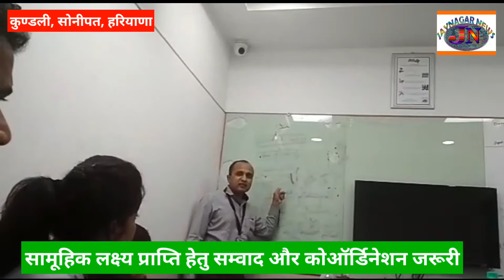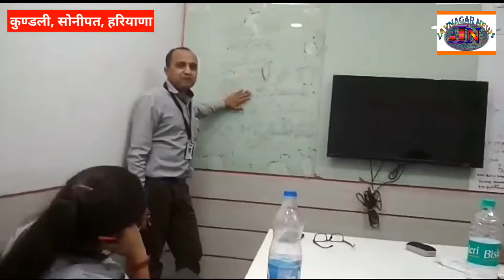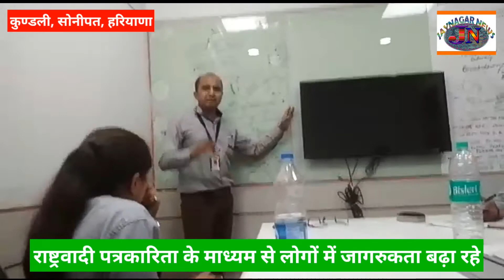How to Maximize Our Effort, Time & Resource for Achieve Our Goal. By Kumar Gyanendra Jha. जरूर देखें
अपने लक्ष्य की प्राप्ति हेतु समय, संसाधन और प्रयास को कैसे अधिकतम परिणामदायी बनायें। जानिये मोटिवेशनल गुरु और वरिष्ठ पत्रकार कुमार ज्ञानेंद्र झा से।